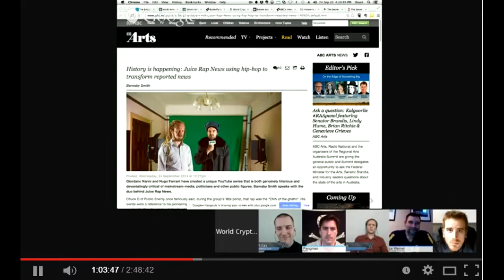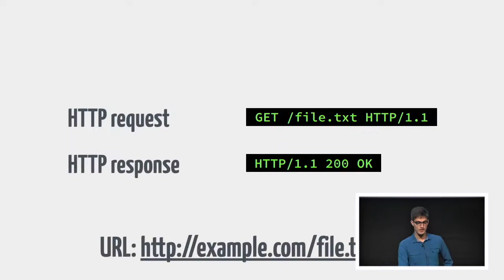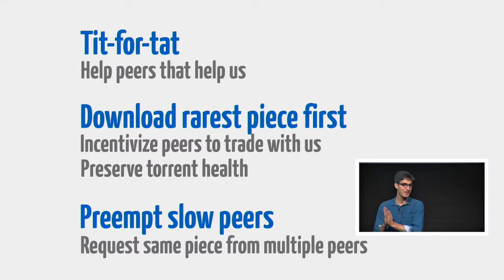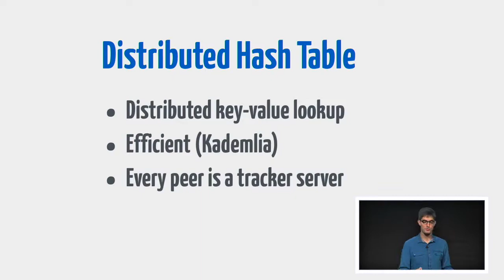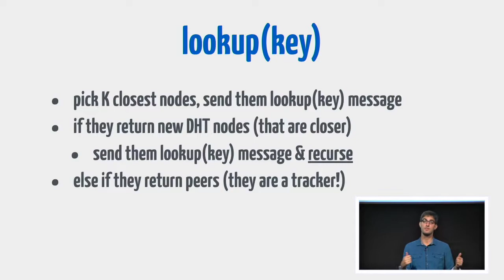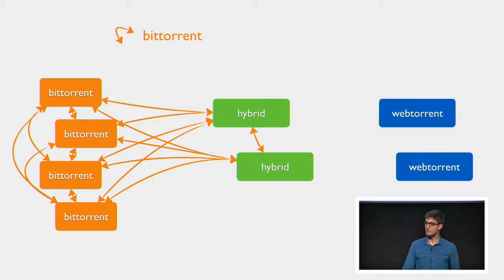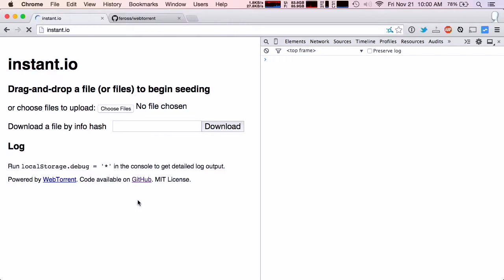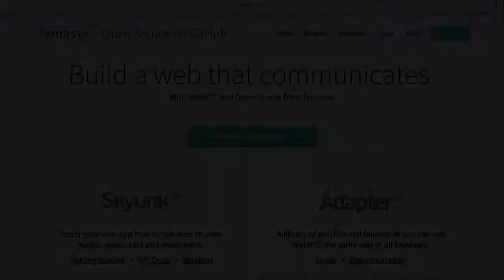InnocentCryptoKitty 038 WebTorrent FileSharing P2P Decentralized Innovation Bitcoin Porn YouTube Mix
Creative Commons video from @jsconf Feross Aboukhadijeh: WebTorrent 2014Published on Jan 15, 2015
This talk will look at WebTorrent, a BitTorrent client for the browser that fully-interoperates with the regular BitTorrent network. WebTorrent uses WebRTC Data Channels and special "hybrid clients" to connect to the wider BitTorrent network. It’s insane to try this.
Feross is currently building WebTorrent, a streaming BitTorrent client for the browser, powered by WebRTC. Before that, he built PeerCDN, a peer-to-peer content delivery network to makes sites faster and cheaper.
He’s a graduate of Stanford and has worked at Quora, Facebook, and Intel and loves "mad science" projects!
JSConf.Asia is the JavaScript, web and mobile developer conference for Asia. Amara Sanctuary, Singapore - 20 + 21 November 2014.